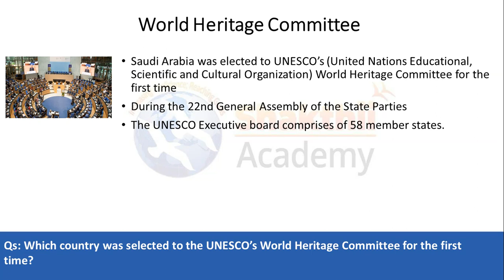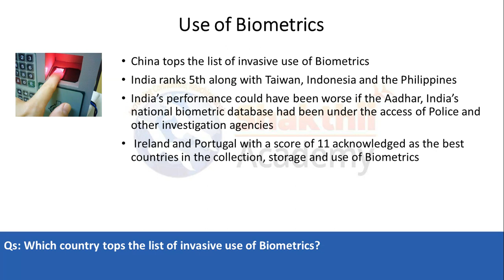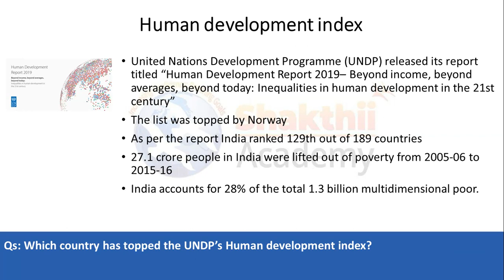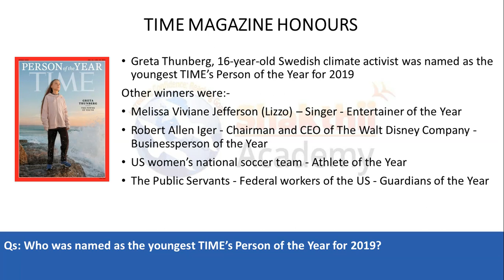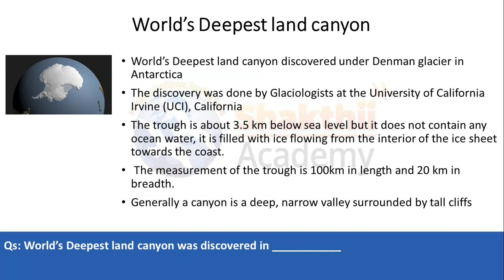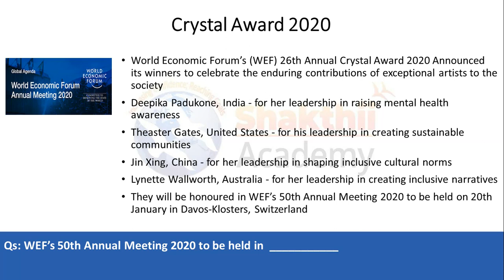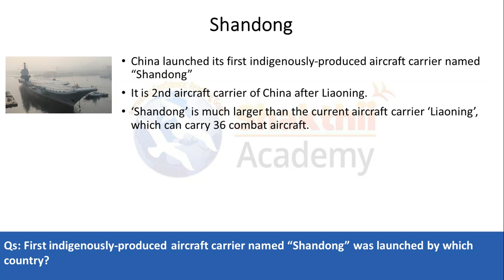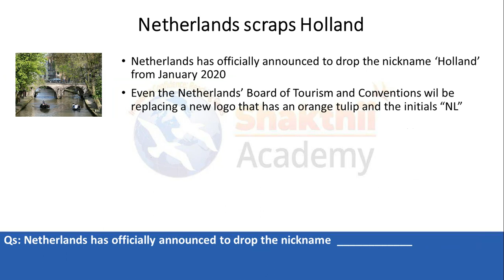DECEMBER 2019 | MONTHLY CURRENT AFFAIRS | INTERNATONAL NEWS | SHAKTHII ACADEMY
Direct class available for : Bank / TNPSC / SSC /Insurance/ Railways / Police / CSAT  exams
(*Before admission demo class available .Individual attention )

Online class available for : TNPSC Maths / TNPSC Tamil Illakkanam / Bank /Railways / Police Constable / Police sub-inspector exams.

Shakthii Academy: 10,Jayammal street, shenoy nagar,(near aminjikarai market) Chennai – 30

Score 25 out 25 marks in TNPSC Maths, link to purchase our  online video course

Link to Buy our Bank online maths video course..Useful for IBPS,SBI,RBI ,Insurance exams

Link to purchase TN Police constable online video course